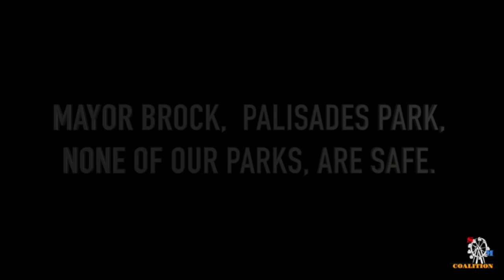Jan. 1 2024 New Years Day Santa Monica Coalition Mini Documentary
Wishing all our viewers a Safe and Healthy 2024. The Santa Monica Coalition.@thepeopleconcern @stmonicacatholicchurch @pacificpalisadescommunitycouncil